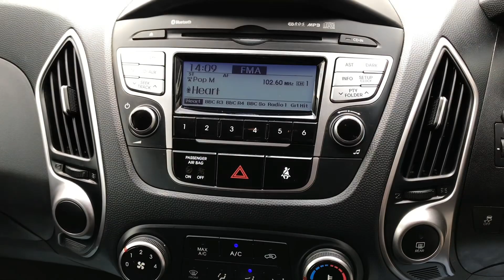HYUNDAI IX35 SUV 1.6 GDi Style Euro 5 5dr (2011/61)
Available Now: Hyundai ix35 1.6 GDi Style Finished in Silver. Hyundai's answer to the Honda Cr-V similar size, well equipped and elevated driving position. Desirable petrol model ensures reliability and ulez compliancy. Heated seats front and rear. This car has 5 seats, 5 doors, with a mileage of 64,000 miles. It was registered in 2011, has a Petrol fuel system and a Manual gearbox. This car also comes with service history and 2 Keys. Every car includes free 12 Months AA breakdown and an option to purchase a warranty. 5 Days short term insurance available for £29.99. Pay monthly finance available through us. Delivery possible on any vehicle please call with your requirements. Part exchange welcomed. Reserve this car for £100. Every effort has has been made to ensure the accuracy of the information for this vehicle. However, errors may occur. Check with a salesperson about items which may may affect your decision to purchase.